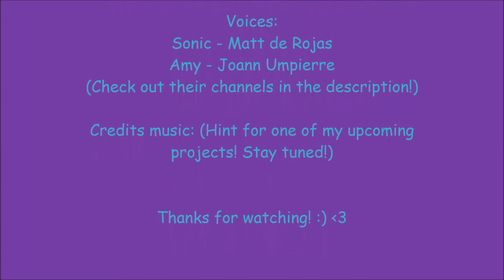Sonamy - Something Better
I've been increasing my music taste lately and I found this song. I thought it would be a great one for Sonic and Amy to sing because I could imagine them having this kind of relationship. I know I've been feeling that. Enjoy!